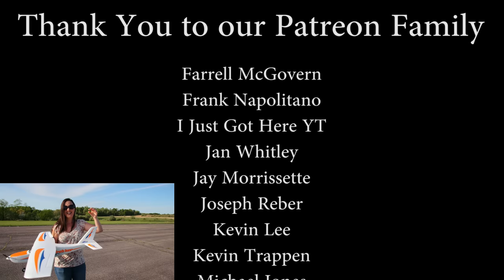BEGINNER RC Airplane that is a Hidden Gem - Arrows Trekker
Could the Arrows Trekker RC plane be the best beginner RC airplane of 2022?  There is no better way to find out than to see Abby maiden this rc plane.  The Arrows Trekker is a RTF (ready to fly) set up with everything you need to get this in the air in the box.  It even has a built in stabilization system to help beginners get into the air!

Support TheRcSaylors